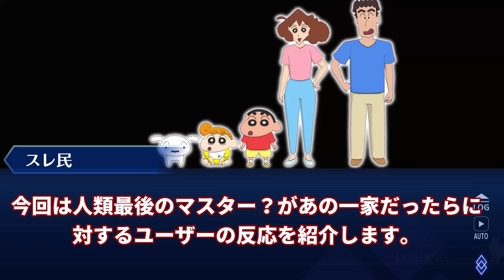[FGO]人類最後のマスター野原一家が最強すぎるｗｗｗ[FGO反応]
引用

奇跡のシナジーで笑った
しんちゃんが剣道してたのは知らなかったわ

出典：Fate/Grand Order/ラセングル/アニプレックス
Fate/Grand Order 藤丸立香はわからない/槌田 /TYPE-MOON
マンガでわかる！Fate/Grand Order/リヨ
クレヨンしんちゃん/作者 臼井儀人/出版社 双葉社/テレビ朝日

上記のコンテンツについて、一部画像を使用しておりますが、
出典元明記の上、引用の範囲でのみ行っております。
各権利保有者様や第三者に不利益がない様配慮しておりますが、
動画の内容に問題がある場合は、各権利保有者様ご本人からご連絡頂けましたら幸いです。

使用BGM
 DOVA-SYNDROME